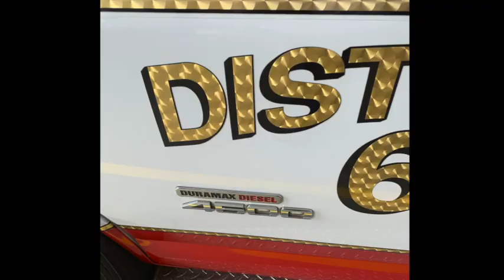Coats Grove Fire Rescue 2021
The year at Coats-Grove Fire Department during 2021.

"Till You Drop" by ItaloBrothers

"Heart of a Hero" by Club Danger

"Courageous" by Casting Crowns